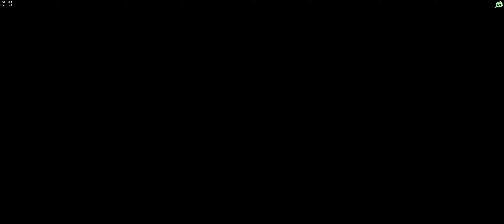Old Lady Haus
Skelli Gal/Meg 1:07:30
Ashen Skelli Fleet 1:48:00